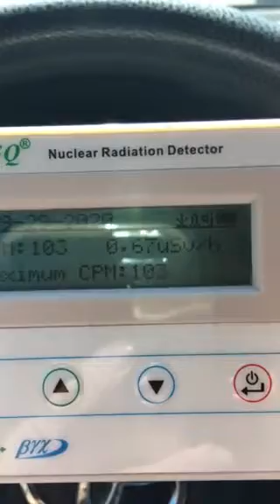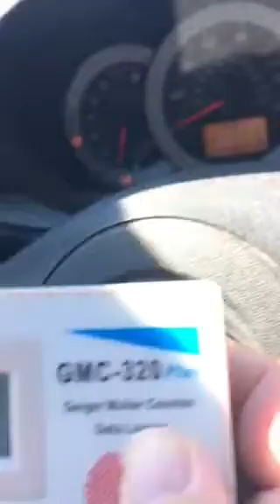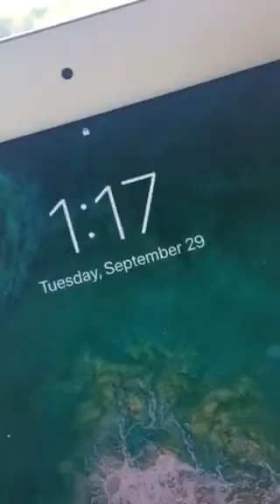114 CPM radiation high red flagged up elementary September 29 2020 1:14 pm